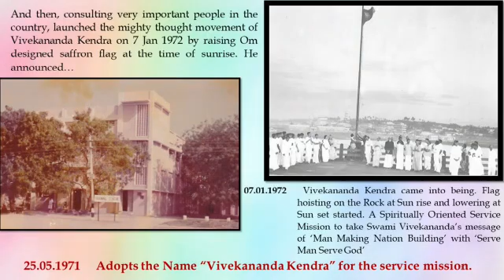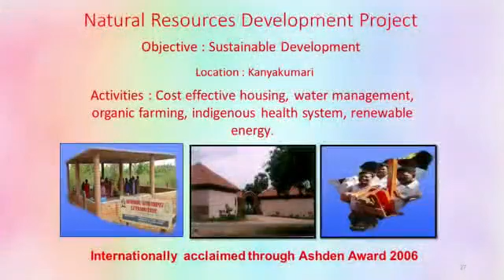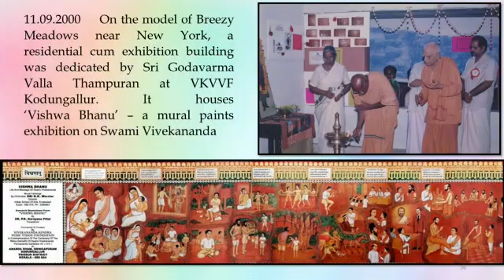स्वाधीनता के अमृतकाल में विवेकानन्द संदेशयात्रा ,राजस्थान में 19 नवंबर से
स्वाधीनता के अमृत काल में विवेकानन्द संदेश यात्रा ,राजस्थान में 19 नवंबर से

स्वाधीनता के अमृत महोत्सव के अवसर पर स्वामी विवेकानन्द के राष्ट्रचेतना जाग्रत करते हुए मानव मात्र के कल्याण की प्रेरणा देने वाले विचारों-संदेशों को राजस्थान प्रदेश के जन-जन तक ले जाने के उद्देश्य को लेकर ही विवेकानन्द केन्द्र कन्याकुमारी राजस्थान प्रान्त द्वारा भारत सरकार के संस्कृति मंत्रालय के सौजन्य से ‘विवेकानन्द संदेश यात्रा राजस्थान’ का आयोजन किया जा रहा है। यह यात्रा स्वामी विवेकानन्द को विशिष्ट पहचान देने वाली भावभूमि खेतड़ी नगर से केन्द्र के संस्थापक श्री एकनाथ रानडे की जयंती साधना दिवस 19 नवम्बर, 2022 को आरंभ होकर सम्पूर्ण राजस्थान में सभी सात संभागों के 33 जिलों में 75 स्थानों पर होते हुए 50 दिन की यात्रा पूर्ण कर स्थापना दिवस 07 जनवरी, 2023 को जोधपुर में सम्पन्न होगी। स्वामी विवेकानन्द खेतड़ी, अलवर, जयपुर, अजमेर, सिरोही, आबू पर्वत आदि राजस्थान के जिन भी स्थानों पर आए थे, विशेष तौर पर उन सभी स्थानों पर भी यात्रा जाएगी।